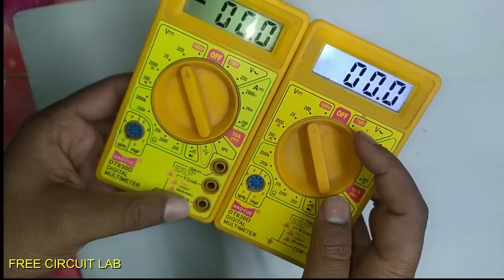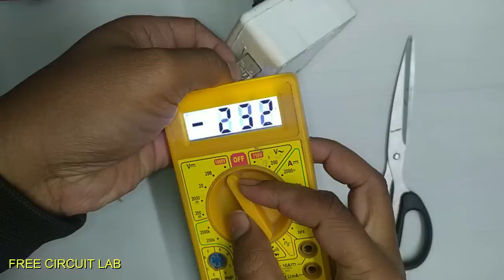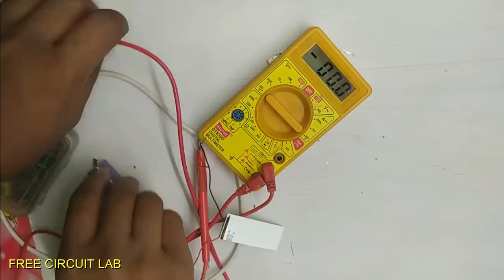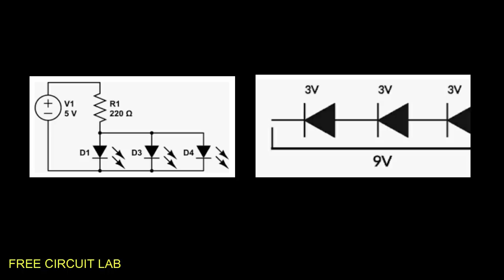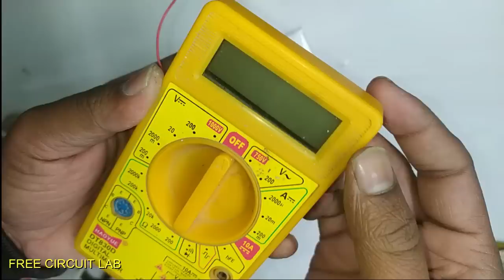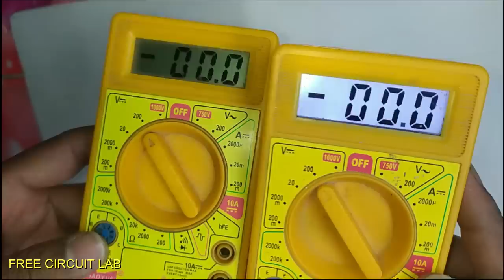How to make Backlight Display Multimeter